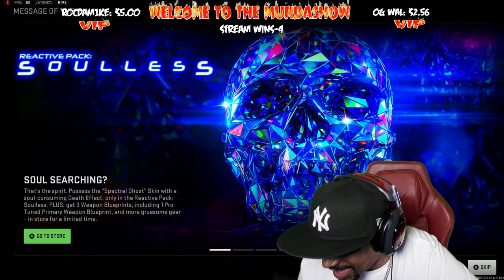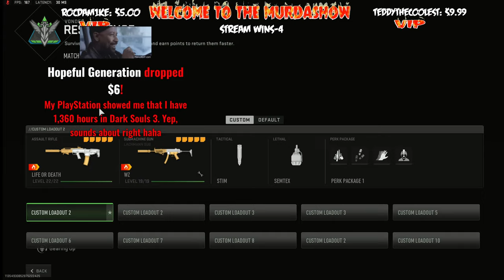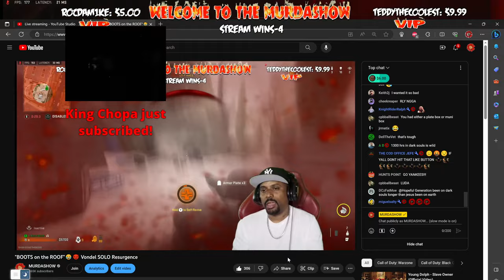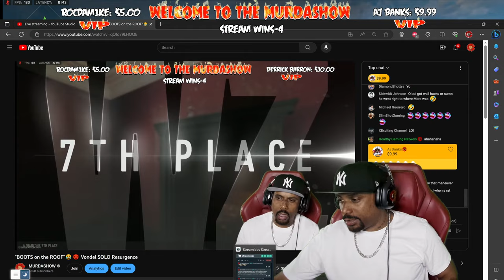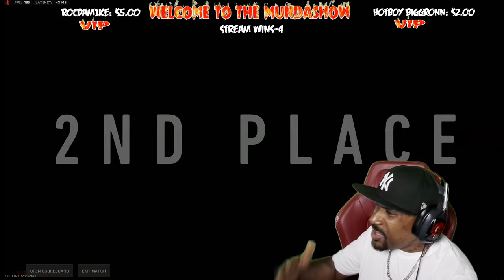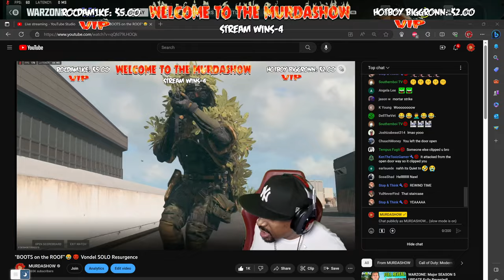"BOOTS on the ROOF"😂😈 Vondel SOLO Resurgence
Vondel Solos Call of Duty Warzone Season 4 live😈...F*CK WIT ME!!

(send a message)